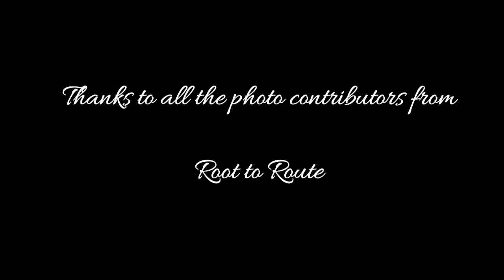Durga Puja 2020 Kolkata I 41 Pally I ৪১ পল্লি